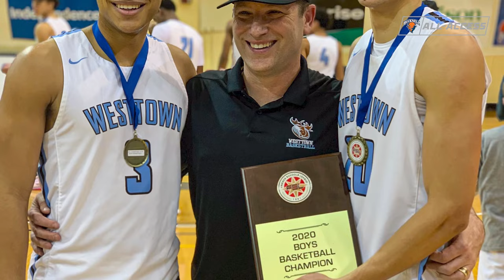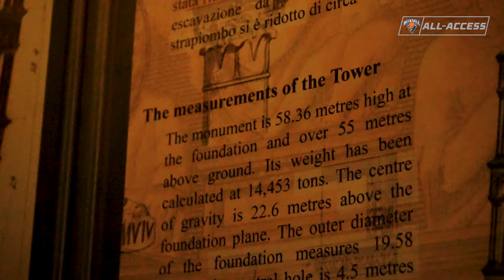EURO BISON: The Bison Way | Episode 2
The theme Euro Bison was put in place to honor our Quin Berger, Noah Williamson, and Alek Delev who all have international ties. Get an inside look at the Bucknell Men's Basketball program as they take on Rome, Florence, and Lake Como. A special guest appearance from one Bucknell alum who hit the greatest shot in Bucknell history. This trip will be one that they'll remember forever.

0:00 Intro
0:49 Welcome to Italy
1:14 The Colosseum
1:31 Quin Berger
2:30 Team Meeting
3:34 Game 1
5:40 Tiny Mic Chronicles in Florence
6:47 Welcome to Pisa
7:17 Flashback for Coach Flannery
7:59 Noah Williamson
9:09 Game 2
11:05 Welcome to Lake Como
11:20 Alek Delev
12:15 Bill Dearstyne '62 & Bill Gruver
13:17 Game 3
14:23 Chris McNaughton '07
15:11 Final Thoughts from Jack Forrest